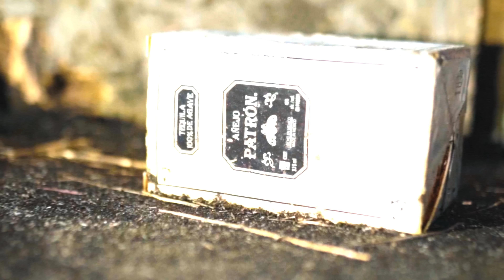BIG FENC - BMF